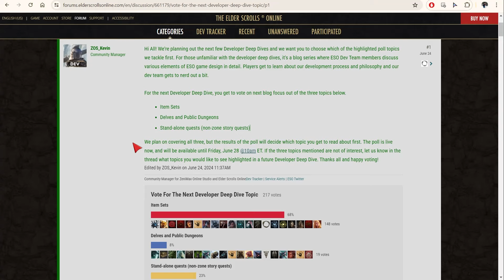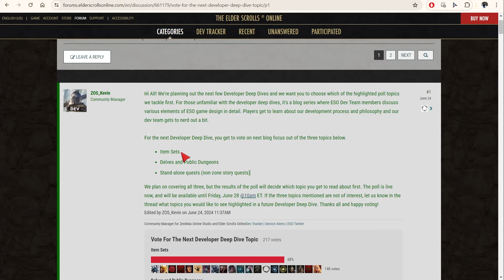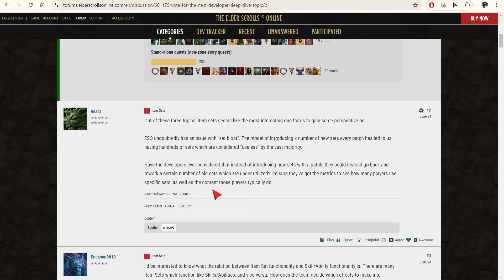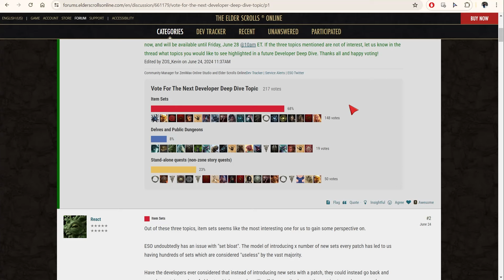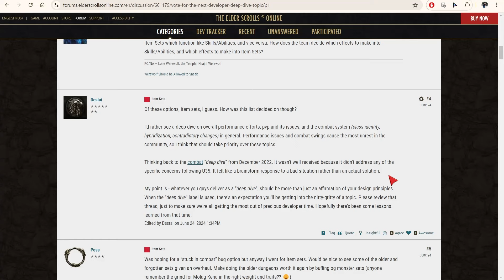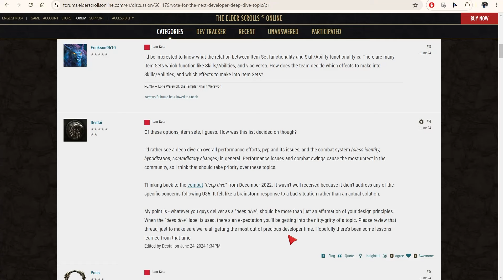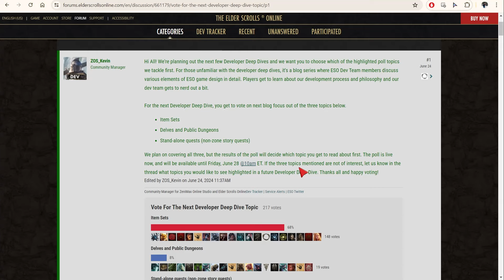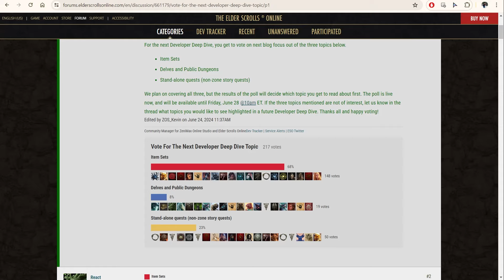Upcoming ESO Developer Deep Dive!